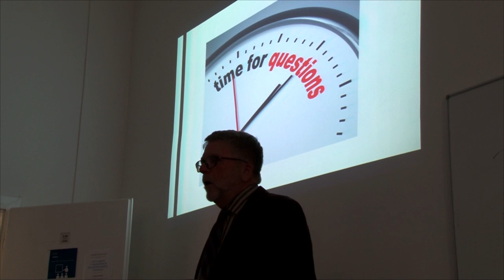Studentská televize UPTV: O volbách, Hillary Clinton a Donaldu Trumpovi s profesorem Stevem Doigem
Redaktor: Daniel Galuszka
Kamera: Jan Marek, Robert Rampa

"My Američané máme určitě co získat i co ztratit při volbě prezidenta, ale ostatních částí světa se to bude rovněž podstatně dotýkat," říká americký novinář oceněný Pulitzerovou cenou Steve Doig. Více o amerických prezidentských volbách najdete v našem rozhovoru.